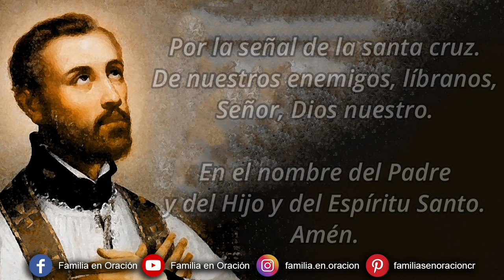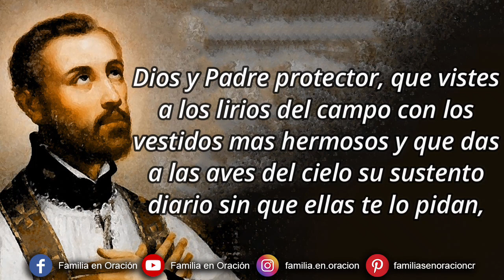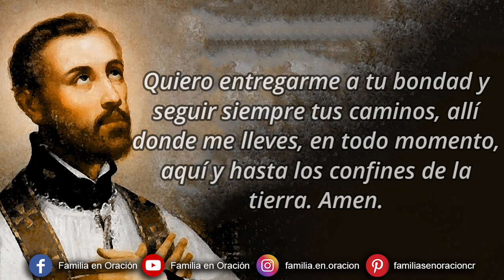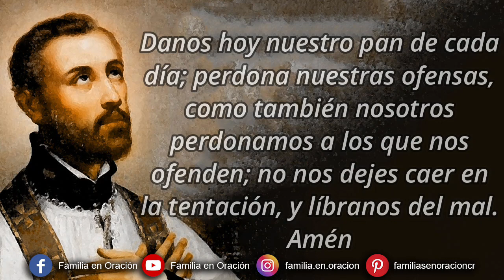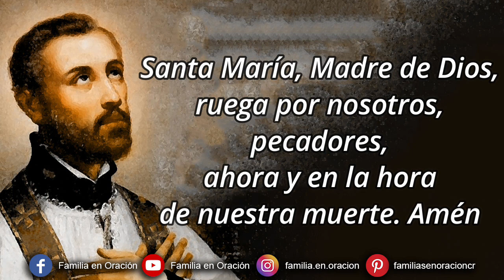Novena a San Francisco Javier - Día 6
🙏 ORACION INICIAL
Amabilísimo y amantísimo San Francisco Javier: adoro contigo humildemente a la Divina Majestad y le doy gracias por los singulares dones de gracia que te concedió en vida y por la gloria de que ya gozas. Te suplico con todo el afecto de mi alma, me consigas por tu poderosa intercesión, la gracia importantísima de vivir y morir santamente. Te pido también que me alcances la gracia especial que pido en esta novena...(aquí se piden las gracias espirituales y temporales que se desean). Y si lo que pido no conviene a la mayor gloria de Dios y bien de mi alma, quiero alcanzar lo que para eso fuere más conveniente. Amén.

6️⃣ DÍA SEXTO
Dios y Padre protector, que vistes a los lirios del campo con los vestidos mas hermosos y que das a las aves del cielo su sustento diario sin que ellas te lo pidan, enséñame a entregarme confiadamente a tu providencia, como lo hizo tu siervo San Francisco Javier.

Tu Hijo Jesucristo nos enseño que todo lo que pidiéramos con insistencia y en su Nombre, no nos seria negado, siempre y cuando fuera lo mejor para nosotros y lo mas conveniente para tu Reino. Dame un corazón de niño, capaz de confiar ciegamente en ti. Líbrame de la tentación de confiar mas en mis habilidades y en mis conocimientos mas que en tu divina providencia.

Dame un corazón humilde, capaz de reconocer mi pequeñez y tu grandeza, y de confiar en que Tu infinita sabiduría me lleva por caminos que no alcanzo a comprender. Quiero entregarme a tu bondad y seguir siempre tus caminos, allí donde me lleves, en todo momento, aquí y hasta los confines de la tierra. Amen.

🙏 ORACIÓN FINAL
Oh Dios, que quisiste agregar a tu Iglesia las naciones de las Indias por la predicación y por los milagros de San Francisco Javier: concédenos a los que veneramos la gloria de sus insignes merecimientos, que imitemos, también los ejemplos de sus heroicas virtudes. Por nuestro Señor Jesucristo, que vive y reina contigo por los siglos de los siglos. Amén.